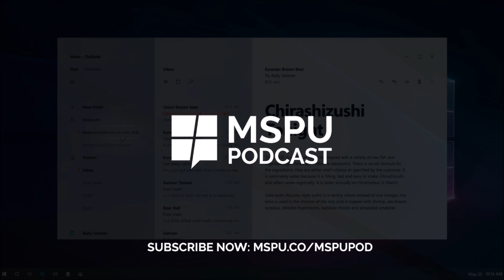MSPU Podcast 29: Project NEON, the Creators Update & all the new gadgets from CES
The new year's starting off with a new flood of news. CES is going strong, and we've leaked some screenshots of Project NEON!

As always, the show's hosted by Vernon E. L. Smith and Andrew Bennett. You can find them both on Twitter below.